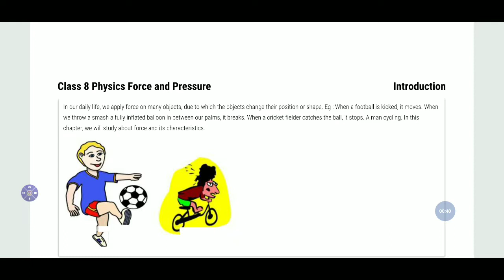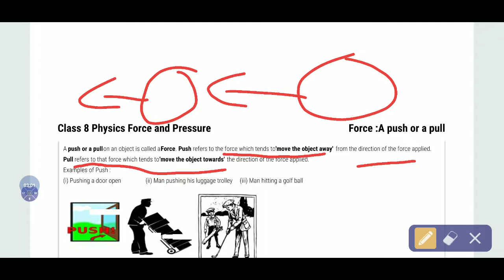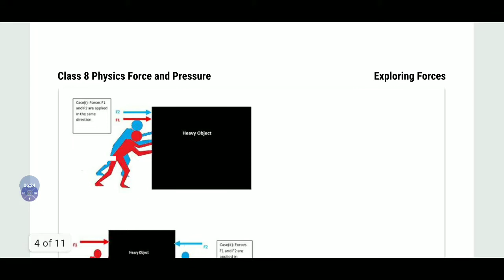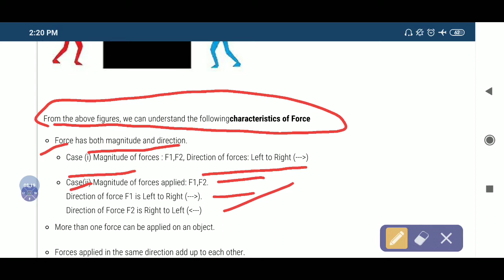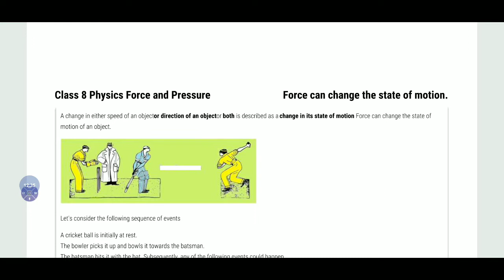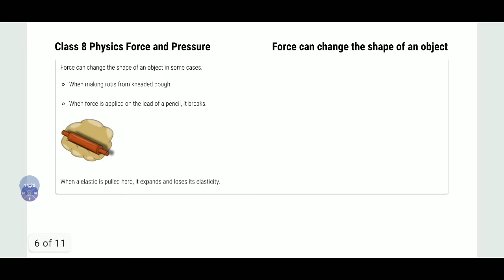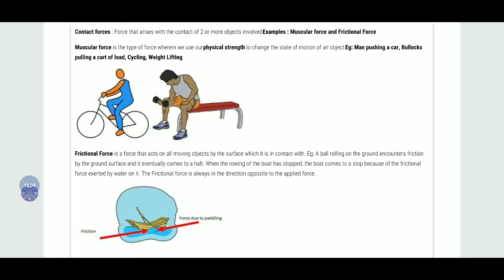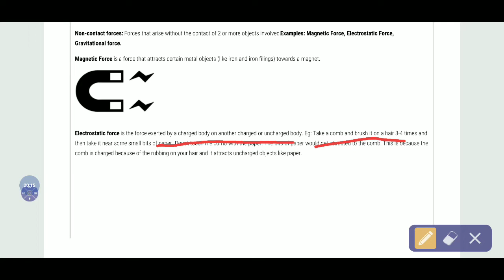Force and pressure class-8th science.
Hello students in this video you will learn about.
What is effect of force on object?
Types of force?